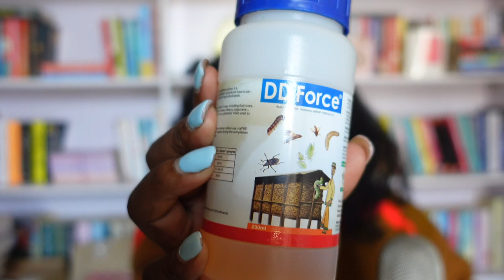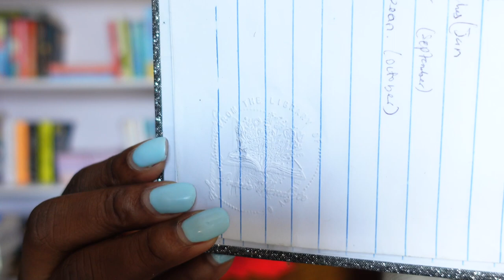Best Products I used in 2023 | These products are lifesavers 💕💕💕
Intro - 00:00 - 01:06
Items- 01:06 - 14:36
Outro- 14:36 - 15:29

ERASABLE GEL PEN
STYLUS PEN